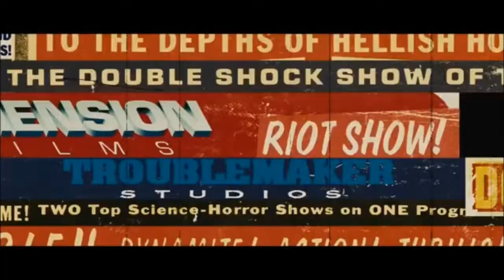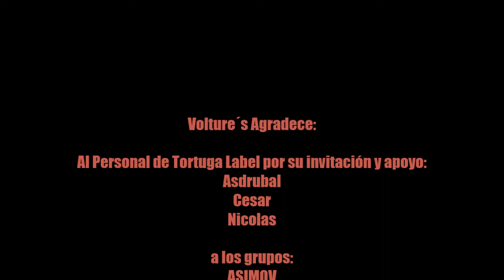Volture´s Sólo Dame Tortuga Fest